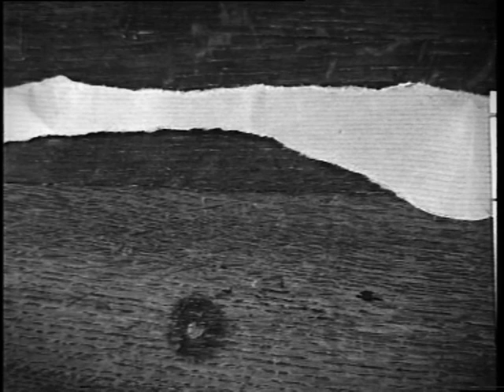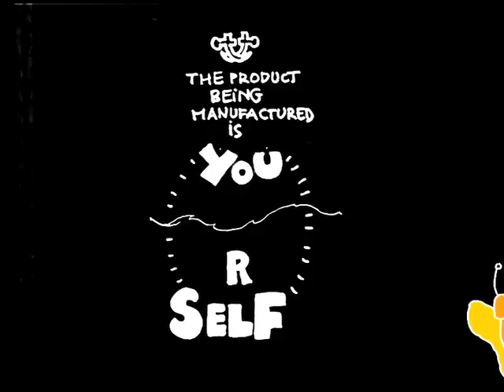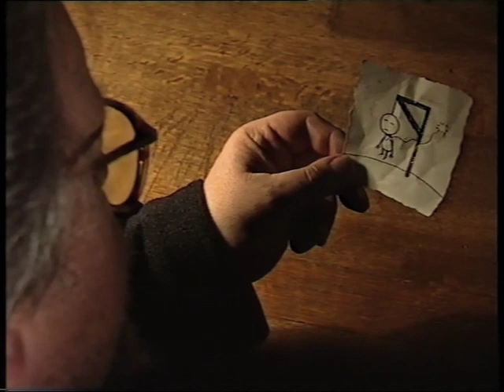Y part1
A journey through the different perceptions of a Soul, trying to be Captured by the obligatory Imagination of its unfriendly Environment. - - MUSIC INTRO performed & edited by Floris Erbuer - - COMPOSED MUSIC by Tim Allard - performed by Tim Allard (piano, keyboards,) Joy Adegoke (vocals), Pieter Lenaerts (double bass), Samuel Volan (electric guitar), Alice (Flute), Paulo (Saxophone), Mario Coppola (Trumpet), Floris Erbuer (Drums), - - FREE IMPROVISED MUSIC by Fulco Ottervanger (keyboards & bass), Evert Bogaert (Guitar & Bass), Floris Erbuer (Drums)